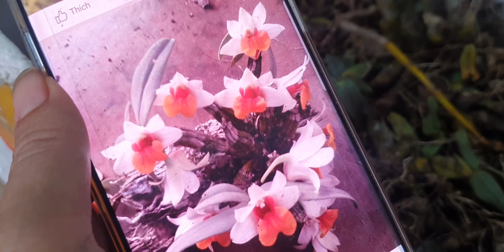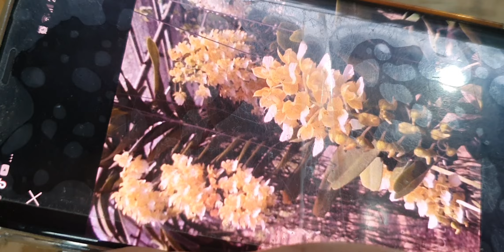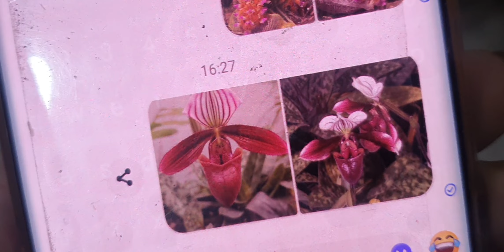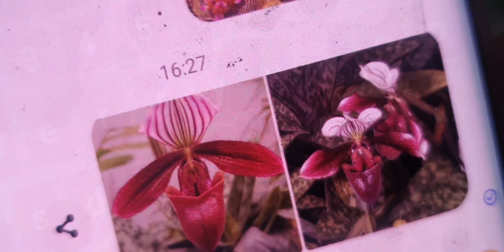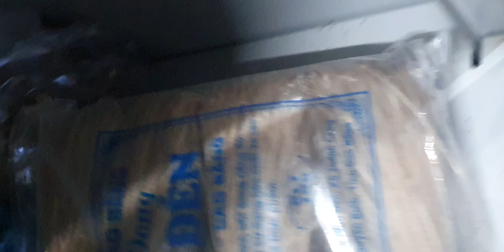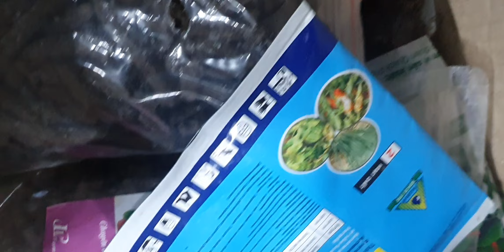RẺ SẬP ẠSÁNG 4/8.CÁO NB XINH,CẨM BÁO,NHẠN,VÂNBẮC,TBS,TRẦM,HỒ ĐIỆP,HƯƠNG CATCÁT(0849490188/0396164604